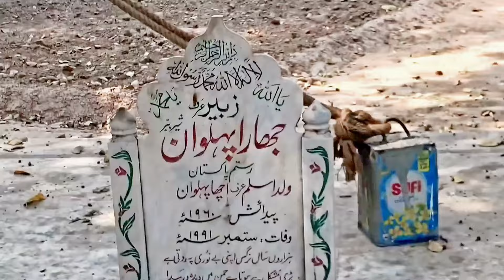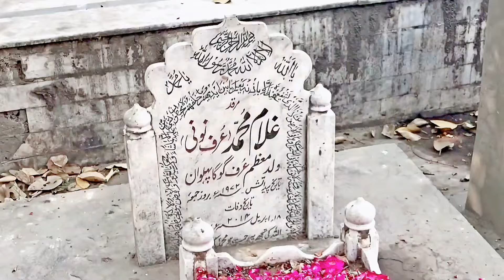Jhara phelwan ka sath kiya howa || jhara phelwan ke qabar